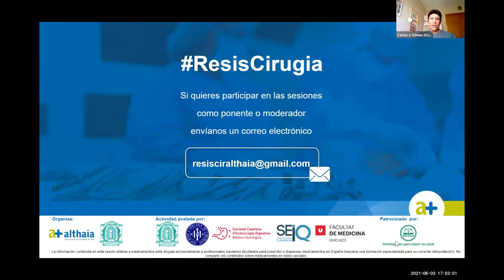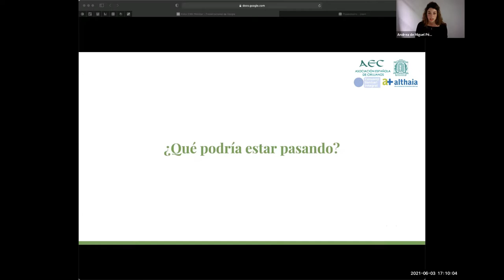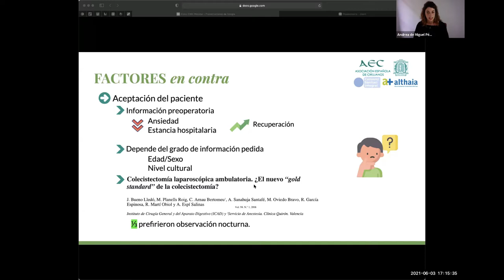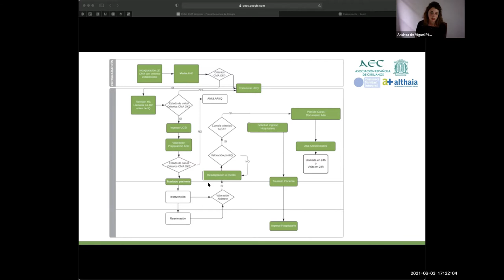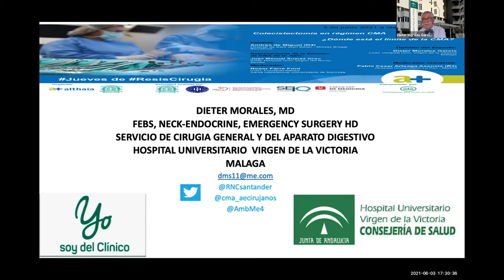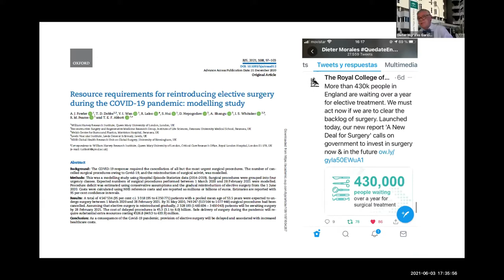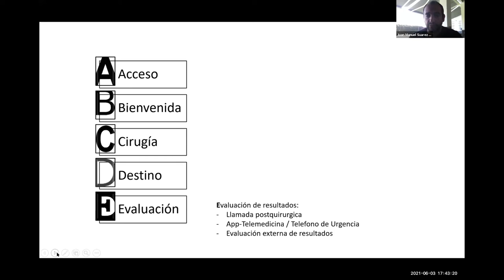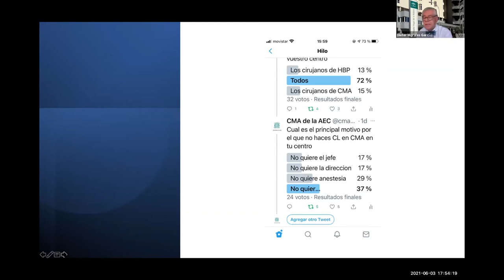Colecistectomía en régimen CMA . ¿Dónde está el límite de la CMA?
3 de junio de 2021.

Andrea de Miguel (R3)
Hospital de Sant Joan Despí - Moisès Broggi

Experto:
Dieter Morales García
CGD en Hospital Universitario de Marqués de Valdecilla
Profesor de Cirugía en la Univ. de Cantabria

Representante de la Sección de Cirugía Mayor Ambulatoria:
Dr. Juan Manuel Suarez Grau
CGD, Hospital General de Riotinto, Huelva

Moderador:
Roser Farré Font
Fundació Althaia - Xarxa Assitencial Universitária de Manresa

Moderador-residente:
Pablo Cesar Arteaga Asensio R2
Hospital Universitario La Paz - Madrid